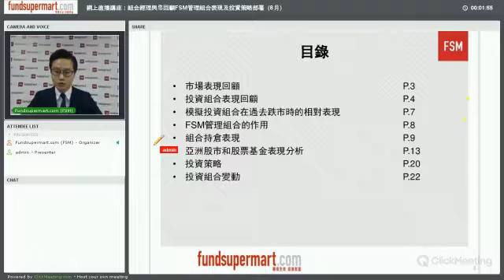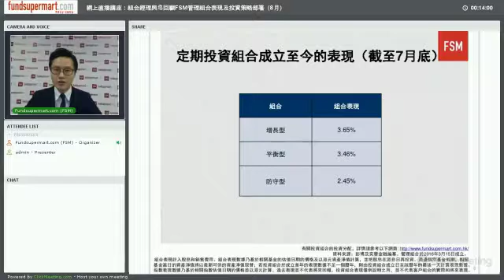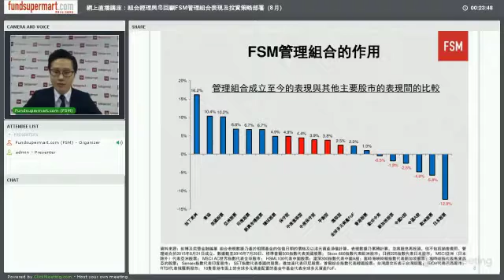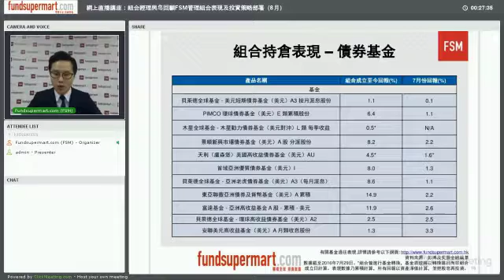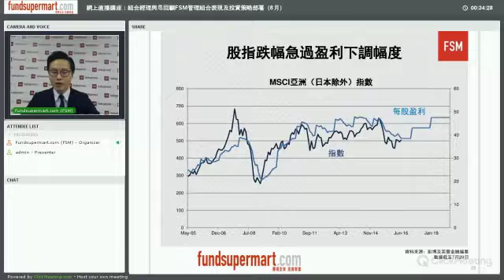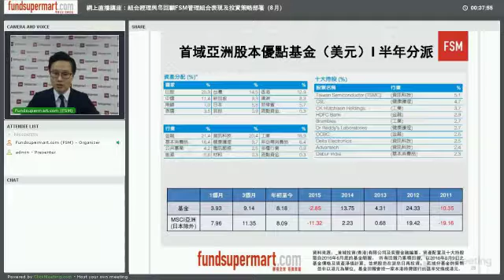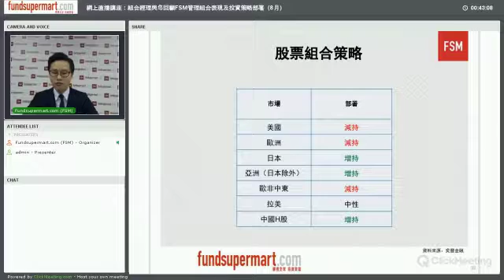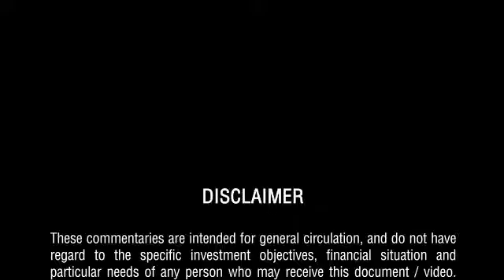Performance Review & Investment Strategy of FSM Managed Portfolios (Aug)